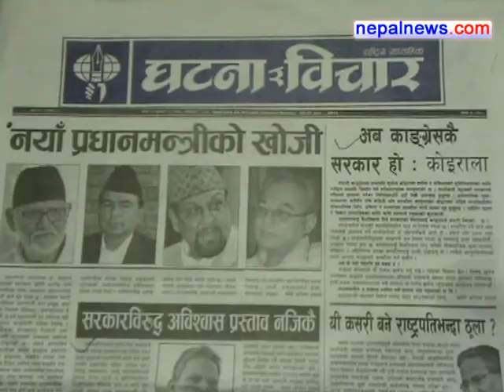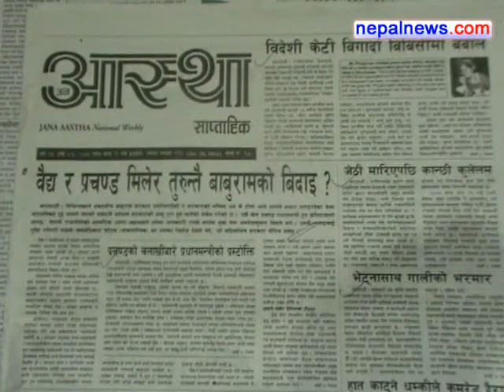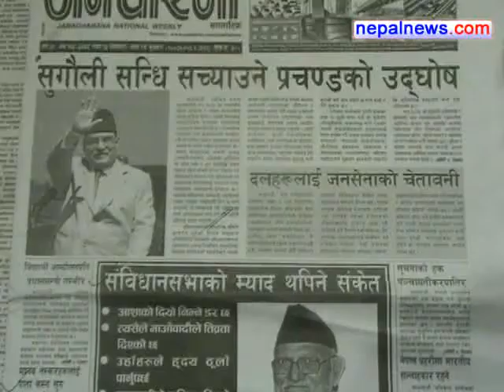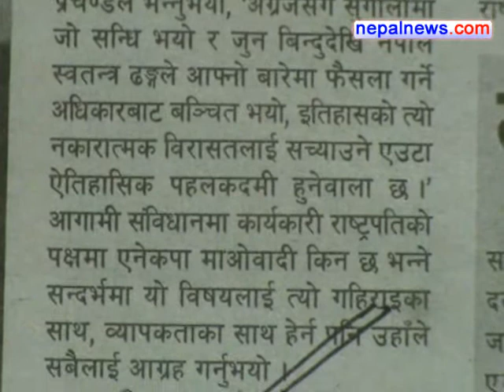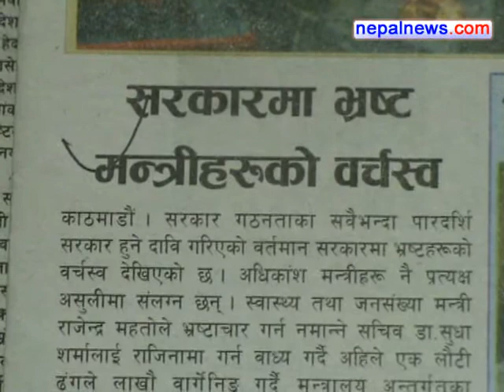January 25-28 2012 headlines in Nepali weeklies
Round up of the major headlines in Nepali weeklies media for January 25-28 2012.